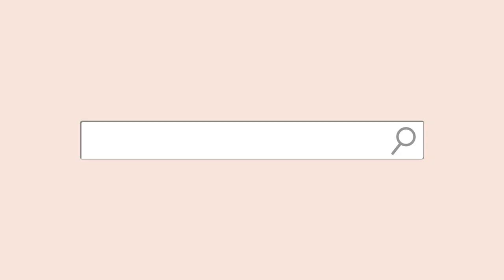EASY Guerrilla Marketing Ideas For Small Business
Today I’m going to give you some super practical ideas for marketing your small business that don’t cost much money, if any money at all.  I have 5 real examples of guerrilla marketing I have used successfully as a marketing manager of a heating and air conditioning company.

Guerrilla marketing focuses on using resources like time, energy and imagination to market your small business and the primary measuring stick of marketing success is profits.

Guerilla Marketing: Easy and Inexpensive Strategies for Making Big Profits from Your Small Business

Timestamps:
00:00 - What is Guerrilla Marketing
00:48 - Strategic Advantages of Small Business
01:06 - Focus on repeat business
02:24 - Guerrilla Marketing Idea #1 Doorhangers
03:41 - Guerrilla Marketing Idea #2 Whitepages dot com
04:10 - Guerrilla Marketing Idea #3 Coloring Pages
04:49 - Guerrilla Marketing Idea #4 Create News
06:20 - Guerrilla Marketing Idea #5 Tag Us On Facebook Campaign

Recommended Reading To Be Awesome at Marketing:
The One Thing
Guerrilla Marketing
The Youtube Formula
Gorilla Mindset
Invisible Influence

Products I Use for Youtube:

GO PRO HERO 8 BLACK

PORTABLE VLOG SELFIE STICK TRIPOD FOR GOPRO

GO PRO MEDIA MOD

TRRS to TRS ADAPTER CABLE

LAVALIER LAPEL MICROPHONE

USB Microphone